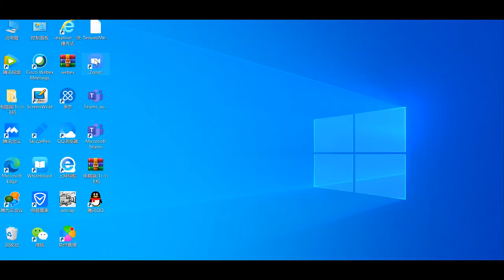Tenveo NV Series USB Video Conference Camera 3x,10x.20x zoom (NV1080 PRO, NV4K, NV3U, NV10U, NV20U)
USB2.0 video output
1/3" Exmor CMOS
2.1 mega pixel
HD1080P
20X optical zoom
Pan: 350° Tilt :90°
Support RS-232, RS-485,
With IR remote control
Tips: Press the Number(1-9) directly to call the reserved preset. Fast and Smooth
PRESET+Number: To set preset position of this number.
RESET+Number: To clear preset position of this number.

20x optical zoom

Sleek and intelligent design

Plug & Play USB2.0 Connectivity

Crystal clear HD1080P image quality

Preset: 9 via IR remote setting (255 via RS232)

Wide field of view with no video distortion

1/3 inch high quality, 2.1MP (16:9) CMOS sensor

Superior quality with Full Glass Lens Material

Support ceiling mount, wall mount and tripod mount (Reverse mountable)

2D and 3D NR for best video quality in different lighting conditions

Support Visca, Pelco-P, and Pelco-D protocol, RS232/RS485 Camera Control

Compatible with most leading video conferencing software and platform

Utilizing belt drive technology the PTZ is ultra-quiet and fast, while being very smooth